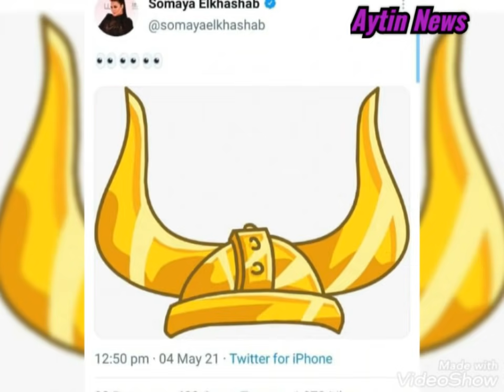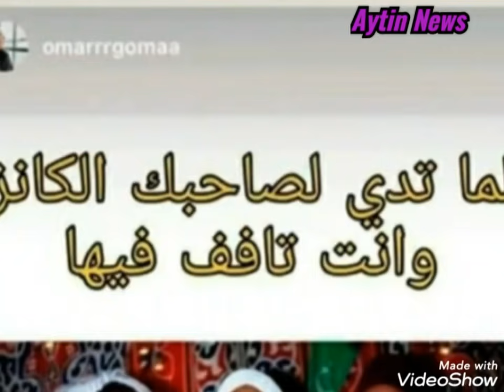احمد سعد يهين سميه الخشاب بعد حضور فرحها على موسى ،وسميه الخشاب ترد يا عرة الرجاله يا ابو قرنين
الليلة فرحة موسى
مستني رأيكم في الحلقة ٢١ من ملحمة موسى ؟!
أحمد سعد يرقص فى زفاف سمية الخشاب على محمد رمضان بمسلسل "موسى"
أحمد سعد وسمية الخشاب على «السوشيال ميديا» بعد فرح «موسى» و«حلاوتهم»
تحية المطرب مجدي ابو الدهب لموسى وحلاوتهم في فرحهم
احمد سعد طليق سميه الخشاب يركص بعرس سميه الخشاب ومحمد رمضان بمسلسل موسى
وسميه ترد عليه بصورة
عاجل،تدهور الحاله الصحيه للفنان سمير غانم واستغاثه رامى رضوان وزوجته دنيا سمير غانم
تفاصيل الحاله الصحيه للفنان سمير غانم منذ قليل والفنانه دلال عبدالعزيز
نقل الفنان سمير غانم ودلال عبد العزيز للمستشفى بعد إصابتهما بفيروس كورونا
نشر الاعلامى رامى رضوان بوست يكمن فيه الجمهور على الحاله الصحيه للفنانا سمير غانم والفنانه دلال عبدالعزيز وابنتهما الفنانه دنيا سمير غانمجل،عائلة سمير غانم بين يدى الله فى المستشفى بعد تدهور الحاله الصحيه منذ قليل،انهيار دنيا سمير غانم
اخر اخبار سمير غانم الصحيه
وفاة دلال عبدالعزيز منذ قليل
وفاة سمير غانم بعد تدهور حالة دلال عبد العزيز
اخر اخبار عائلة سمير غانم
عاجل،انهيار سمير غانم وبكاء دنيا سمير غانم بعد سماعهم خبر وفاة دلال عبد العزيز منذ قليل؟!الحقيقه
جل،عائلة سمير غانم بين يدى الله فى المستشفى بعد تدهور الحاله الصحيه منذ قليل،انهيار دنيا سمير غانم
عاجل،انهيار دنيا سمير غانم بعد وصية والدها سمير غانم،وتدهور حالة دلال عبدالعزير على جهاز تنفس صناعى